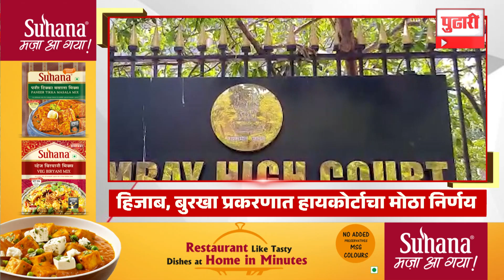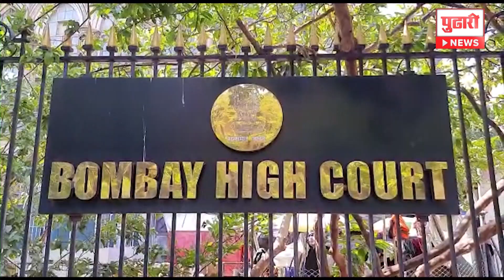Pudhari News | राहा अपडेट, पाहा सायंकाळी ६ च्या हेडलाईन्स| Headlines